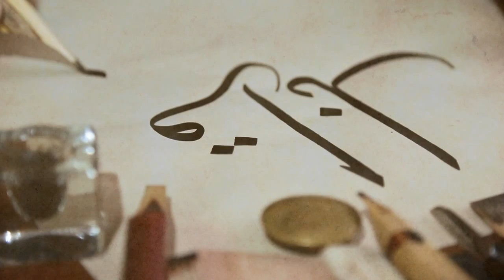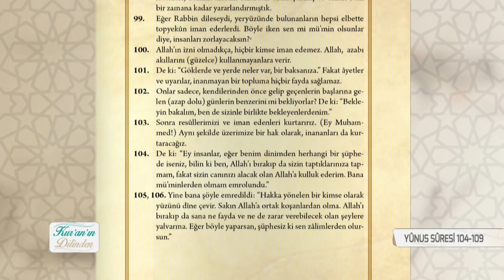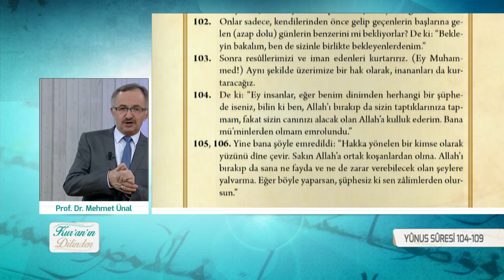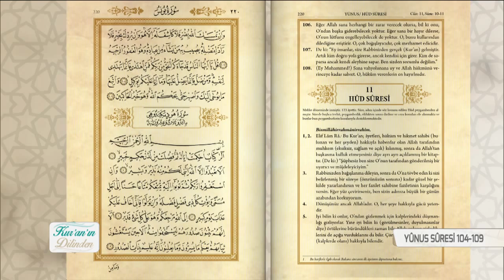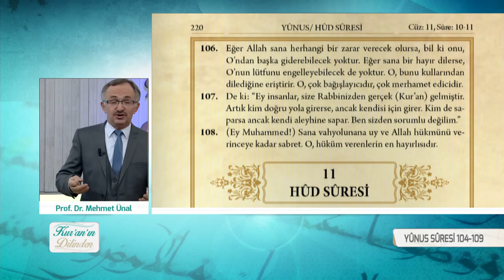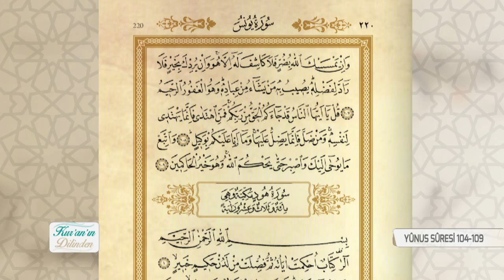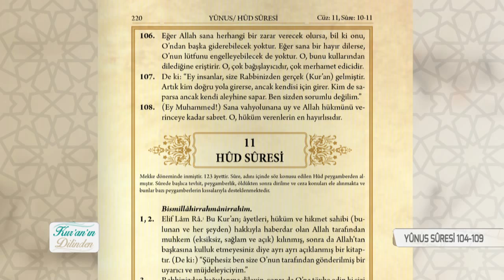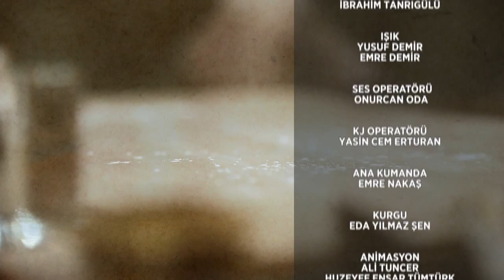Kur'an'ın Dilinden 291.Bölüm - (Yunus Suresi 104-109)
Konu: Yunus Suresi (104-109.) Ayetler